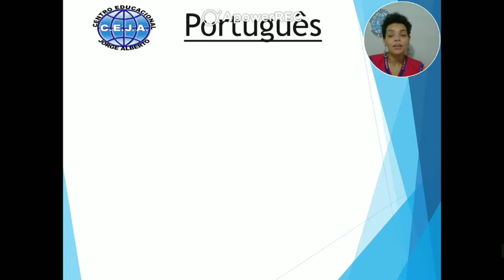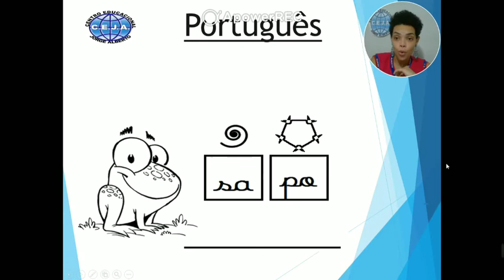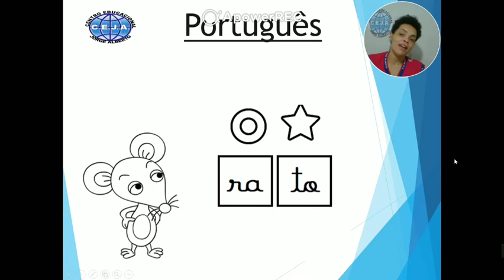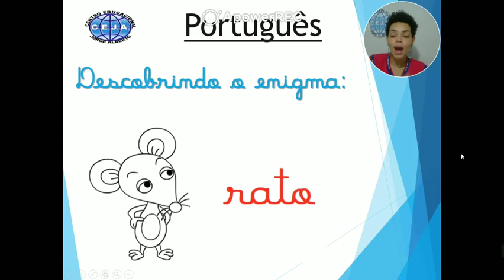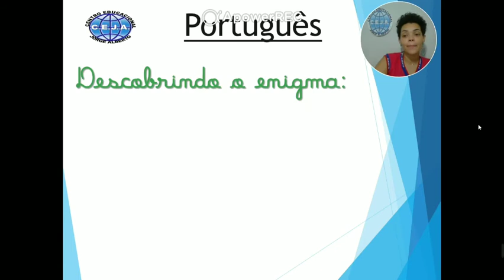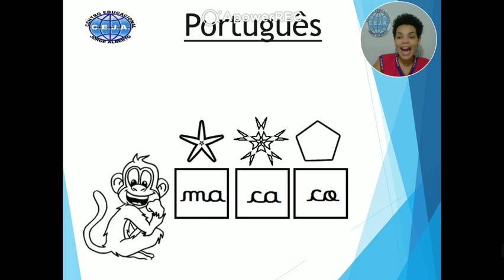Pré II - Português